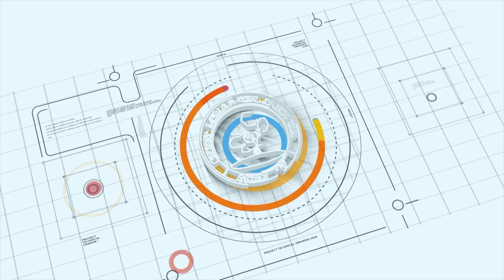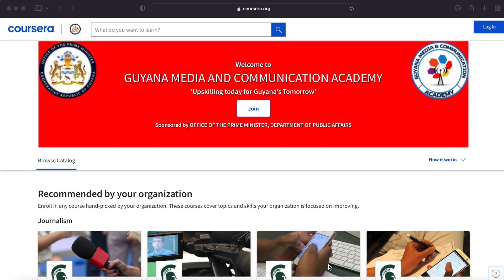National Media Conference and Symposium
..held to commemorate World Press Freedom Day 2022